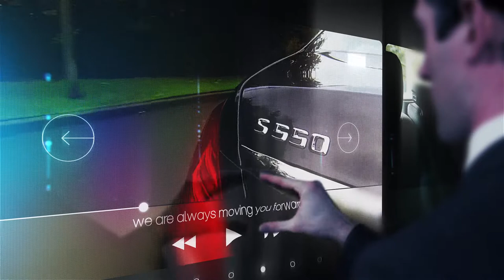MUNDI LIMOUSINE CORPORATE PRESENTATION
Every man needs a destination – for motion is life. Embracing the truth behind that very principle Mundi Limousine was passionately forged and fostered to provide the best in luxury transportation worldwide. Upholding an adamant commitment to excellence which extends to every level of our corporation, we assure not only a precise understanding of each customer’s individual needs but also an unforgettable ride experience outfitted with leading-edge technology in comfort, safety and connectivity. We believe that luxury transportation and quality customer services is what make difference in today’s market.

Mundi Limousine guarantees the highest quality level of chauffeured services delivered only by the best qualified and most talented personnel and such is our benchmark. To ensure that each and every expectation of our first class travellers are met we’re dedicated to providing them with the finest, most efficient transfer experience within our industry today. Our services are primarily aimed to the corporate clientele with a discerning taste for detail and a requirement of finer touches.

When you choose to ride with us, rest assured that your confidentiality is always protected to the fullest. In addition, every vehicle at Mundi Limousine is connected to our control center, so our drivers are always in communication with our offices, further ensuring your safety and security. What that entails for our boundless client base across the six continents is a company that can offer unparalleled luxury transportation services anytime, anywhere. Mundi Limousine was born to exceed.